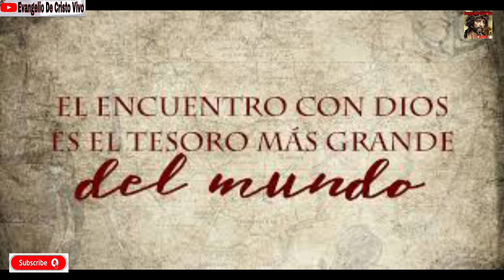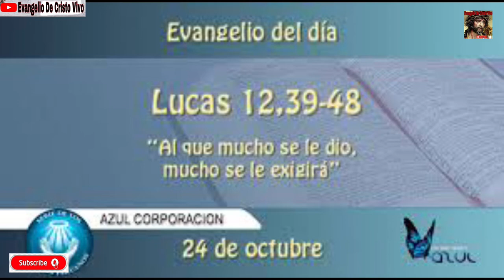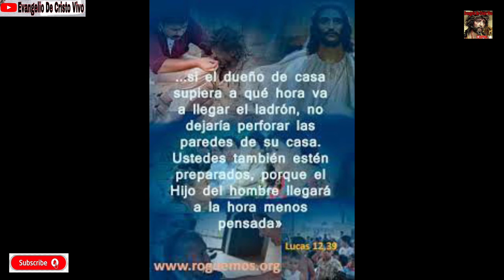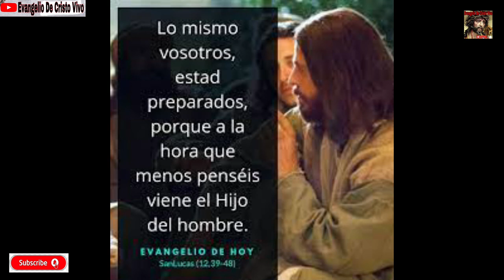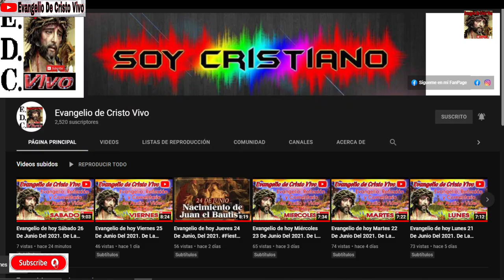Evangelio de hoy Miércoles 20 De Octubre Del 2021. De La 29ª Semana Del T.O. Rev.